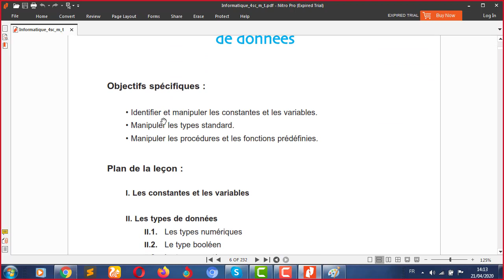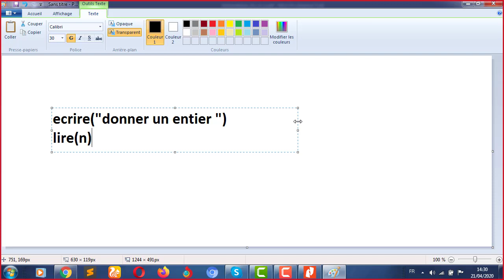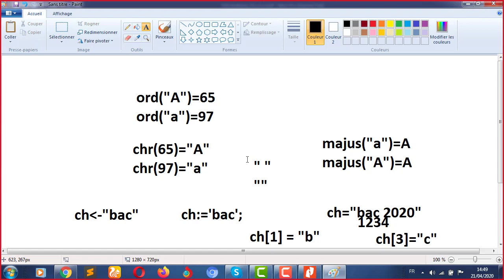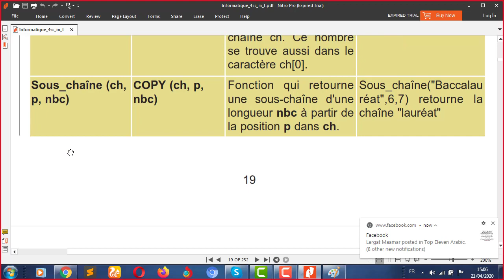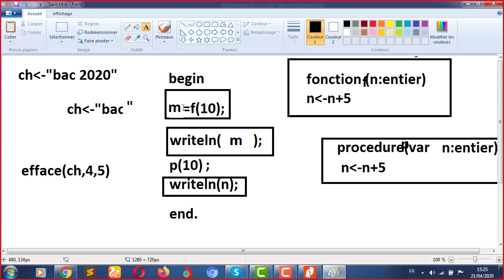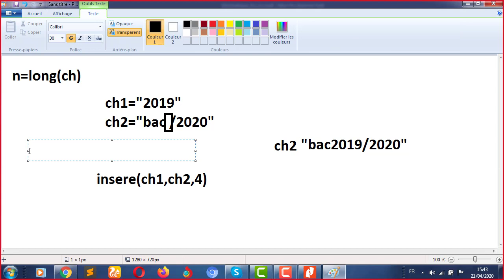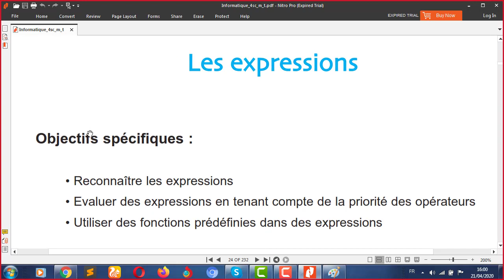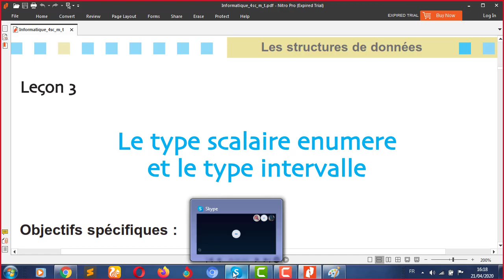seance etude en ligne informatique Bac scientifique 2020 Science math technique Revision cours avec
seance etude en ligne informatique Bac scientifique #2020

لمن يريد دروس خصوصية في جميع المواد يمكنه الإتصال بالرقم التالي:
93487763

شكرا

هذا الدرس خاص بجميع المستويات العلمية :
علوم الإعلامية
علوم تقنية
علوم تجربية
رياضيات

2) Correction  Epreuve Math  Bac Informatique 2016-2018 Nombre complexe Section Science Technique Info

3)Correction Bac 2018 session Controle section Scientifique + Revision Etude de fonction

4)Correction Bac 2017 Epreuve Math Bac science Technique INformatique

5) Corrigé Epreuve mathématiques baccalauréat Section:Sciences :Session de contrôle 2016 Math

1)Correction examen Math 2014 section economie et Gestion Suite + revision ;)

2)Correction EXAMEN DU BACCALAUREAT 2015-section Economie et Gestion :Matière Math (Suite)